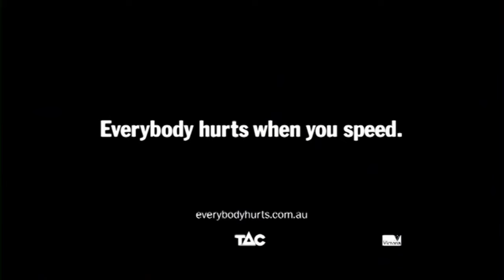The eyewitness (2nd) - TAC Everybody Hurts campaign - The Ripple Effect